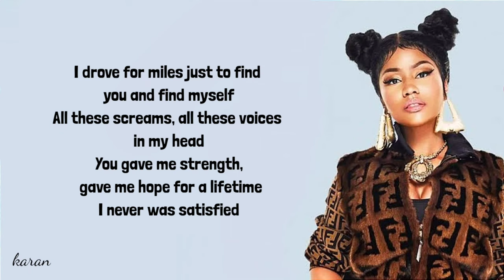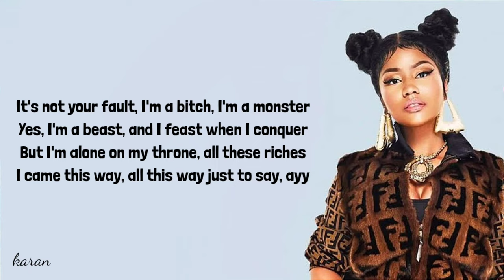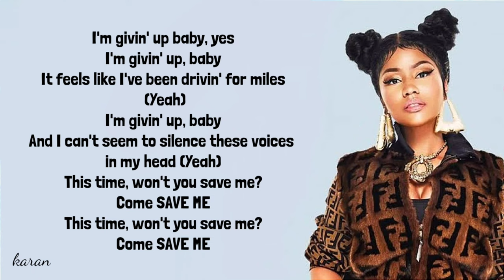Nicki Minaj - Save Me (Lyrics)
Find other english songs lyrics on my channel at the link given below : 👇👇👇👇

About “Save Me”

Fun Fact: Thought it might not feel like it, “Save Me” in the only track on Pink Friday that contains absolutely no rapping.

Nicki says via Pink Friday Diaries:

This song feels like a soundtrack to a movie. It paints a vivid picture of a girl who has it all but still feels very much alone. She’s turned into a monster and pushed the one person who truly loved her away. She drives hundreds of miles, falls to her face sobbing, and begs him to save her.

Produced By     : Pop Wansel & OAK

Written By         : Knightwritaz, Pop Wansel & Nicki Minaj

Lyrics  :

[Verse 1]
I drove for miles just to find you and find myself
All these screams, all these voices in my head
You gave me strength, gave me hope for a lifetime
I never was satisfied

[Chorus]
This time, won't you save me?
Baby, I can feel myself givin' up, givin' up
Givin' up
Givin' up
Givin' up

[Verse 2]
It's not your fault, I'm a bitch, I'm a monster
Yes, I'm a beast, and I feast when I conquer
But I'm alone on my throne, all these riches
I came this way, all this way just to say, ayy

[Chorus]
Givin' up
Givin' up
Givin' up

[Bridge]
I'm givin' up baby, yes
I'm givin' up, baby
It feels like I've been drivin' for miles (Yeah)
And I can't seem to silence these voices in my head (Yeah)

[Chorus]
This time won't you save me? This time won't you save me?
Givin' up